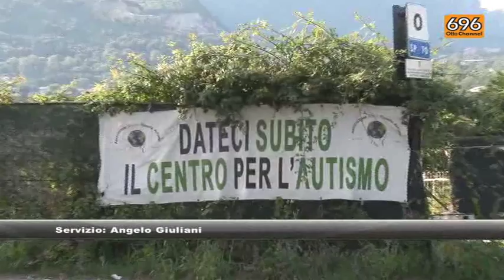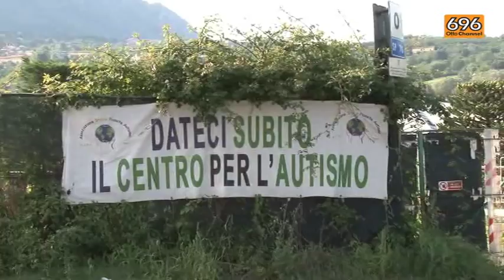SVZ Preziosi su centro autismo AV